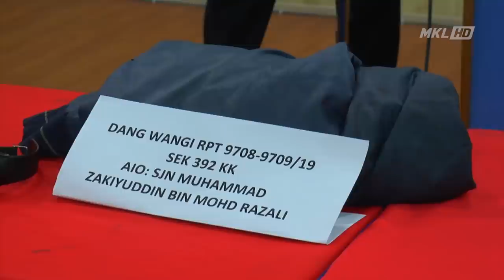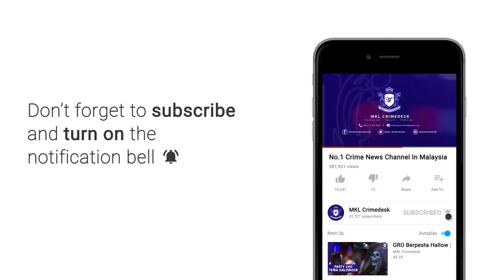Polis Berjaya Tahan 3 Lelaki Aktif Jenayah Ragut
Polis menahan tiga lelaki termasuk yang dipercayai aktif dalam jenayah ragut mensasarkan pelancong asing di daerah Dang Wangi sejak awal tahun ini

Kesemua suspek itu ditahan susulan satu laporan mengenai kejadian ragut yang berlaku pada 9 April lalu membabitkan seorang wanita Vietnam yang kerugian RM13,000.

Timbalan Ketua Polis Daerah Dang Wangi, Superintenden Rudy Abdullah berkata, dalam kejadian kira-kira pukul 10.30 pagi itu, dua suspek yang menaiki motosikal Yamaha 135 LC dikatakan telah meragut mangsa di Persiaran KLCC di sini.

Ujarnya, bertindak atas maklumat kejadian, sepasukan anggota yang sedang melakukan rondaan cegah jenayah kemudiannya telah terserempak dengan dua motosikal dinaiki dua lelaki dalam keadaan mencurigakan.

Beliau berkata ketika ditemui di Ibu Pejabat Polis (IPD) Daerah Dang Wangi di sini.

Tambah Rudy, hasil semakan lanjut, kesemua suspek mempunyai jenayah rekod lampau membabitkan dadah dan ragut selain mengakui terlibat dalam samun sebelum ini.

kesemua suspek kini ditahan reman dan siasatan lanjut masih dijalankan bagi mengesan saki baki rakan jenayah mereka.